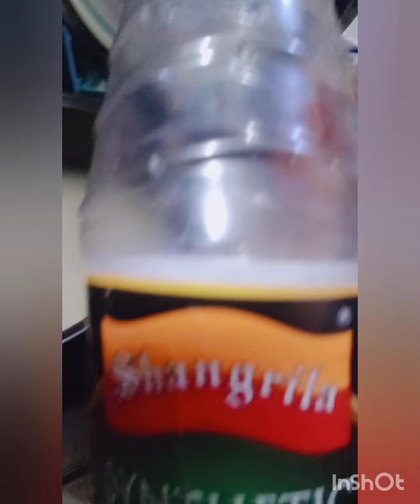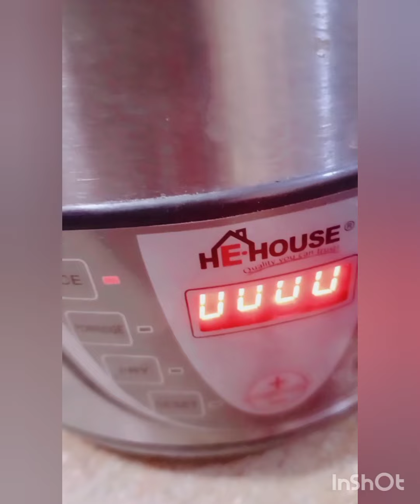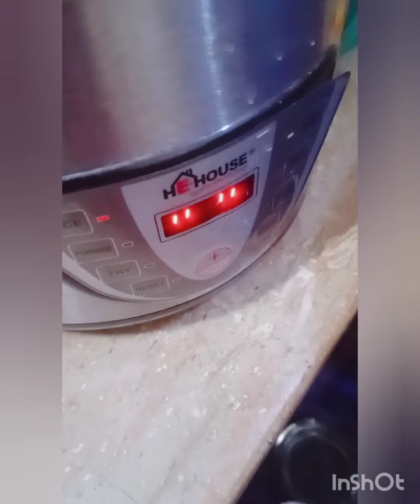electric rice cooker